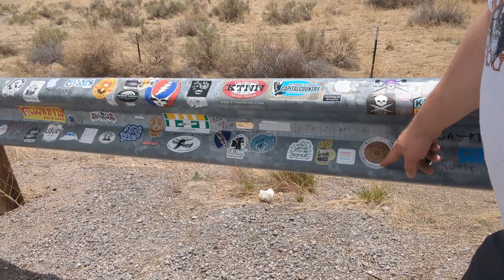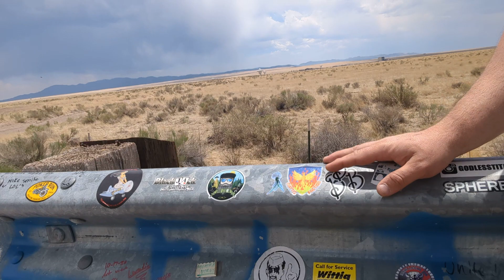NRAO Very Large Array Pit Stop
Salutations friends and strangers of the interwebs!

Looking for a dope Said Stevie Tee Shirt or a perhaps a Said Stevie coffee mug?

Need some of the finest jerky known to man? Hit up Mateo for some M-Bomb Jerky